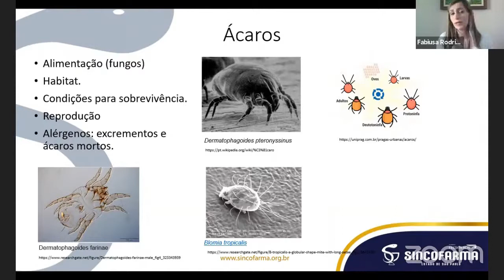Onde ficam os ácaros?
Os ácaros domésticos são minúsculos, praticamente invisíveis, e são os responsáveis por causar diversas doenças alérgicas aos seres humanos, como a rinite alérgica, a asma, a conjuntivite alérgica e a dermatite atópica.